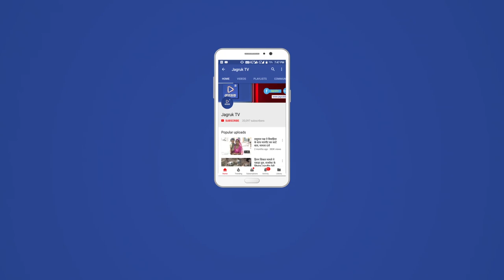JAGRUK TV : सोजत : में सीएम वसुंधरा राजे की गौरव यात्रा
नत्थाराम बौराणा
गौरव यात्रा के तहत मुख्यमंत्री वसुंधरा राजे आज पहुंचेगी सोजत
क्षैंत्र में कल शाम से ही हो रही रिमझिम बारिश
फिर भी जन सभा स्थल पर लगी है भारी भीड़
प्रशासन ने किए हैं  सुरक्षा के कड़े बंदोबस्त